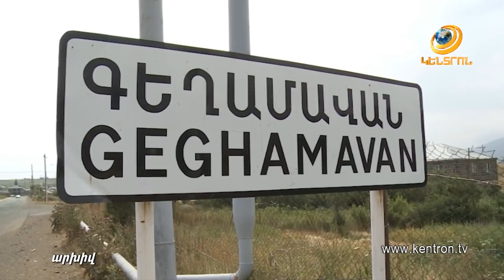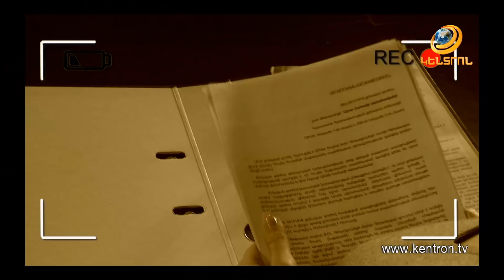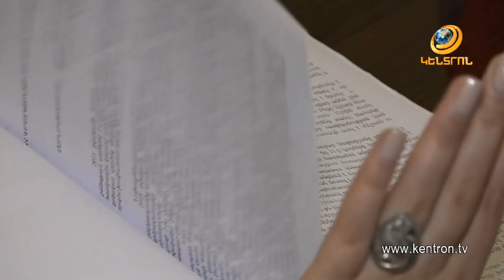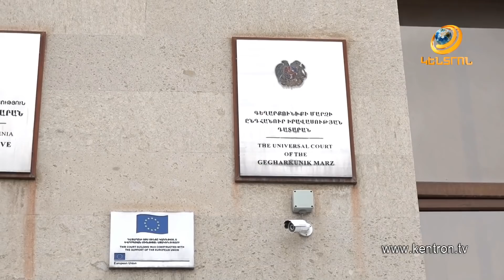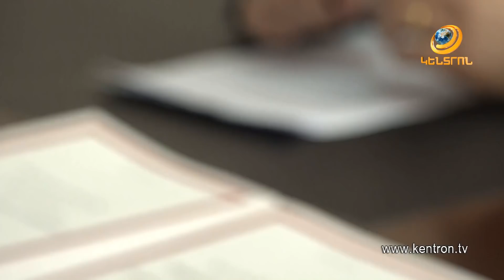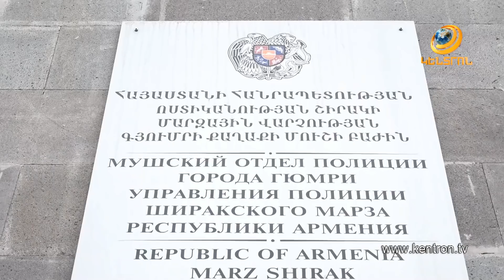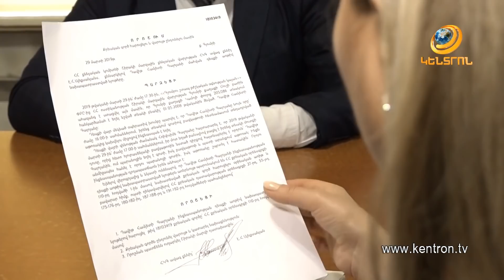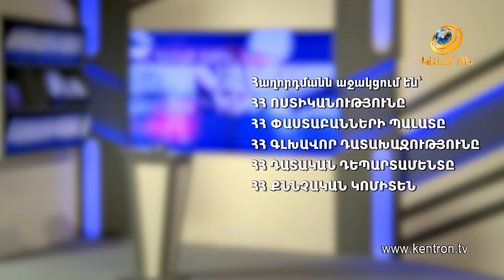Հանցանքի հետքով 07.04.2019